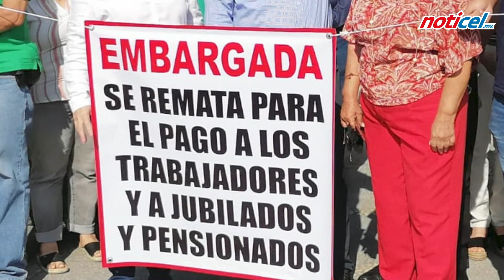Pagan hasta el lunes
El gobernador Ignacio Peralta Sánchez informó que la segunda quincena de septiembre se pagará el próximo lunes con recursos propios y no del Gobierno Federal.